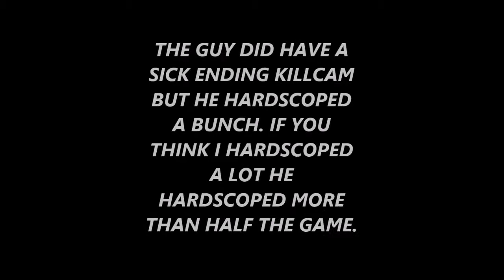KyePlayz IN "Say Less" - BO3 Sniping Montage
I hope you enjoyed. Lets try and hit 90 subs again and after that my next goal is 100 subs. LETS DO IT!! PEACE!